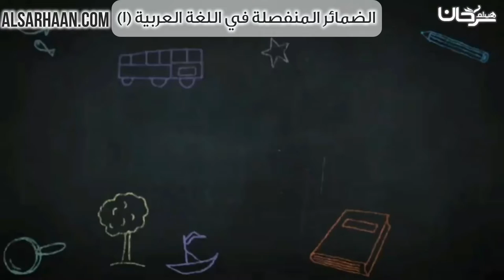الضمائر المنفصلة في اللغة العربية ١